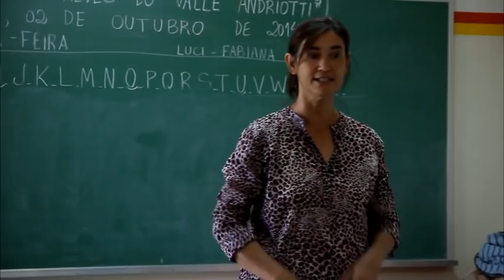Criança foge da escola após trollagem de alunos de 6 anos